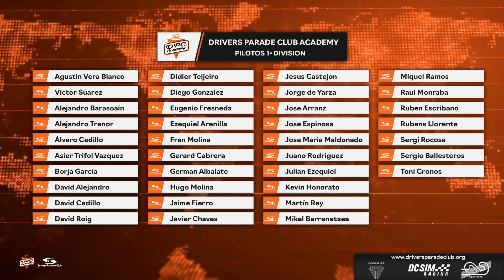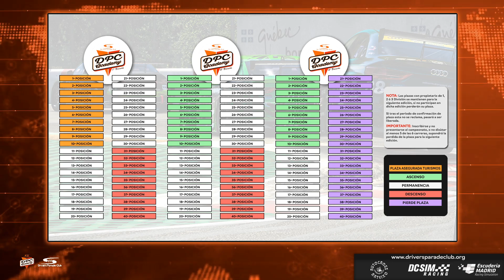DPC ACADEMY | 1ª DIVISIÓN | Road Atlanta | Carrera 1/6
DPC ACADEMY | 1ª DIVISIÓN | Road Atlanta | Carrera 1/6 -- Watch live